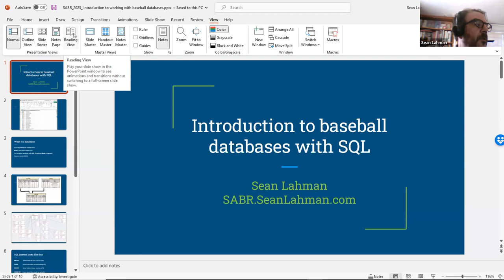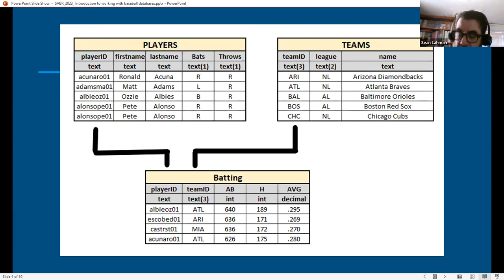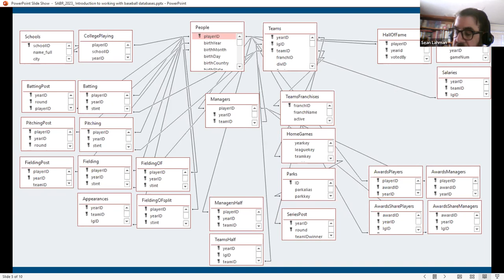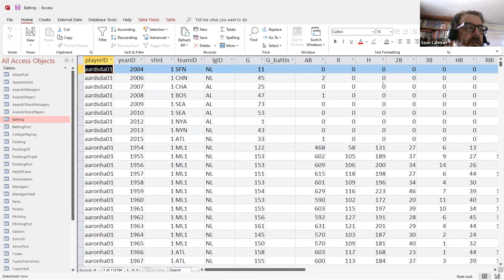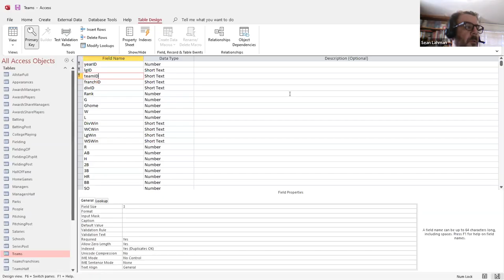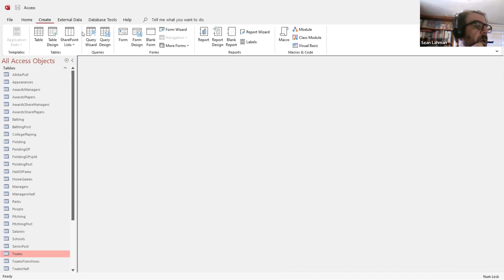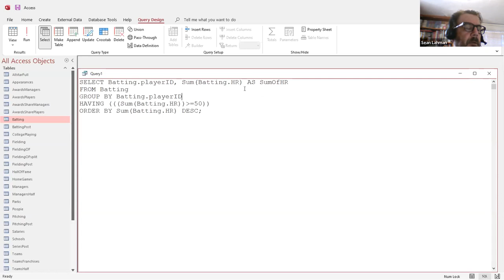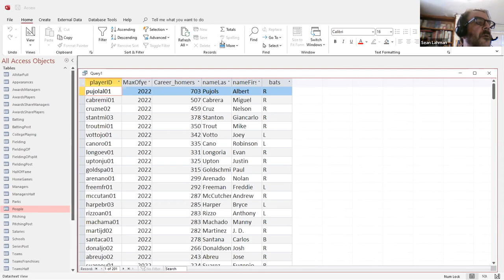2023 SABR Analytics: Sean Lahman, "Introduction to Baseball Databases"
Student session on Thursday, March 9 from the 2023 SABR Analytics Conference.

This presentation is "Introduction to Baseball Databases," by Sean Lahman.

Sean Lahman is SABR’s Data Projects Manager and the creator of the Lahman Baseball Database, an open-source collection of baseball statistics. He has edited or contributed to more than a dozen sports reference books, including Total Baseball and the ESPN Baseball Encyclopedia. He is an award-winning investigative journalist for the Rochester Democrat and Chronicle in New York.

To learn more, visit SABR.org/analytics.